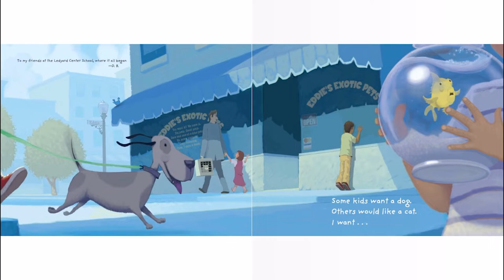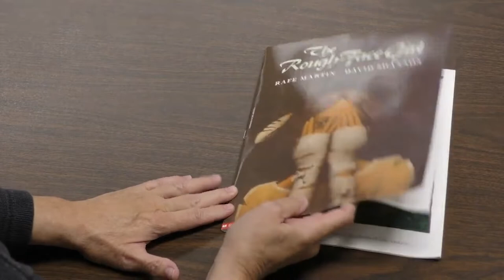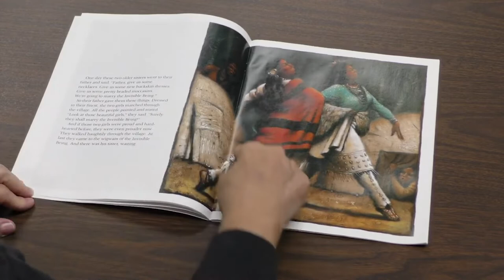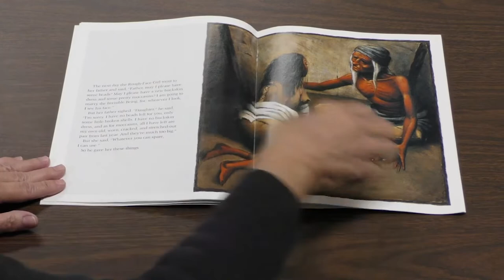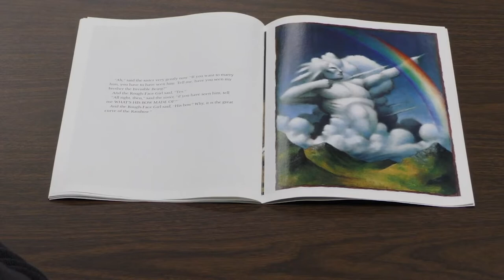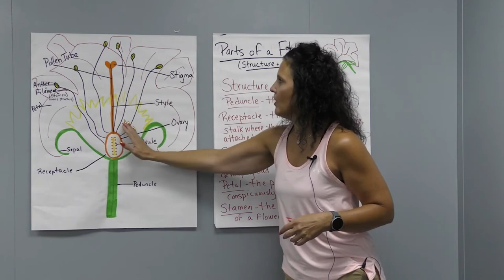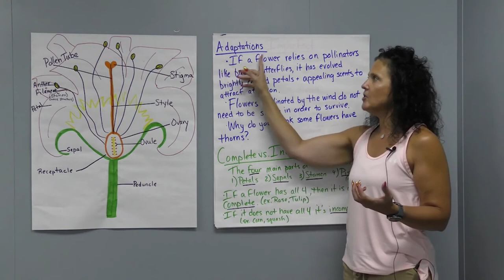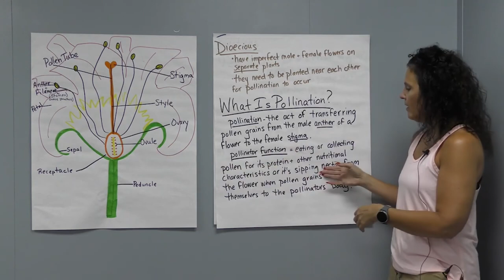Education Station (Season 4, Episode 10)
In this video, we will learn from Ms. Milanese, Ms. McNeil and Ms. Sinisi